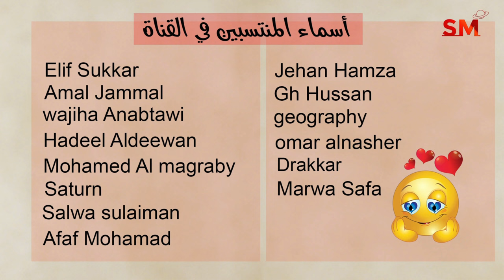توقعات الأبراج اليوم الخميس 17 تشرين الأول أكتوبر 2024 سعيد مناع